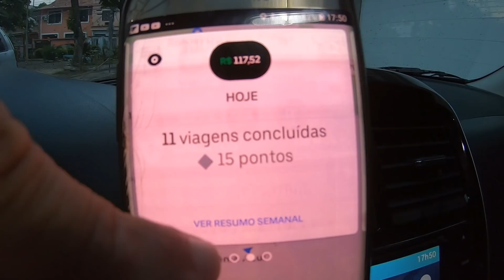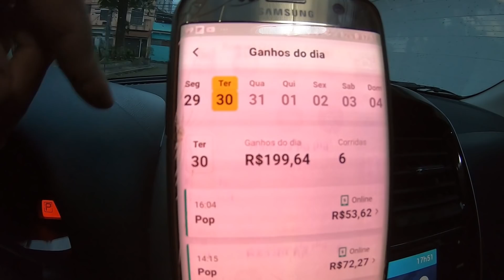🔴TERÇA FEIRA RENDEU NOS APLICATIVOS UBER, 99POP, CABIFY